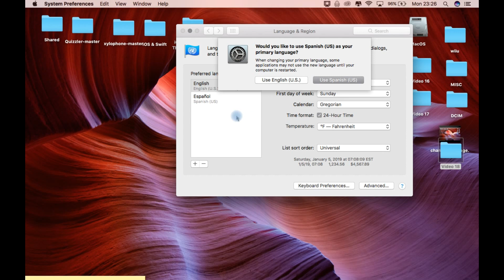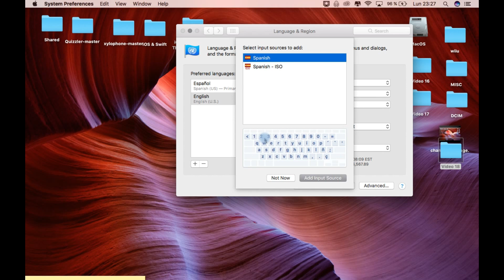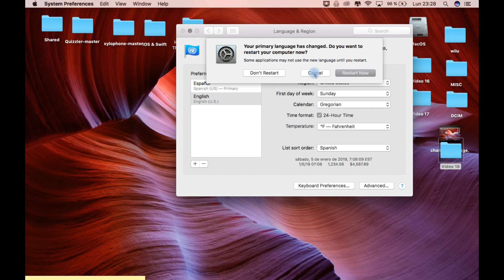how to change system language on macbook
In this tutorial I will show you how you can change the language on your macbook.

1) Click on the Apple Menu on the top left of the screen. Then click on System Preferences.

2) Once in System Preferences, click on Language and Region. This can be found on the top row of the System Preferences
window.

3) Once in Language and Region, add a new language by clicking on the + icon.

4) Pick the desired language from the populated list and click Add.